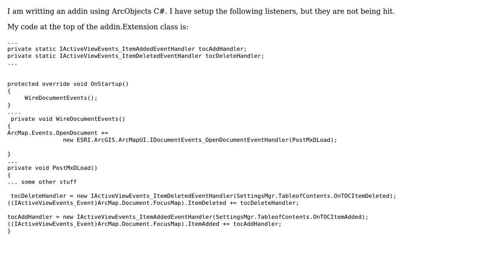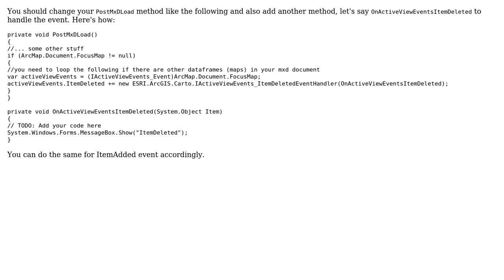GIS: Arcobjects 10.3.1: TOC listeners (2 Solutions!!)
GIS: Arcobjects 10.3.1: TOC listeners

With thanks & praise to God, and with thanks to the many people who have made this project possible! | Content (except music & images) licensed under CC BY-SA | Music | Images & others | With thanks to user Omnia9 user Farid Cheraghi user Berend and the Stack Exchange Network Trademarks are property of their respective owners. You are responsible for your own actions.